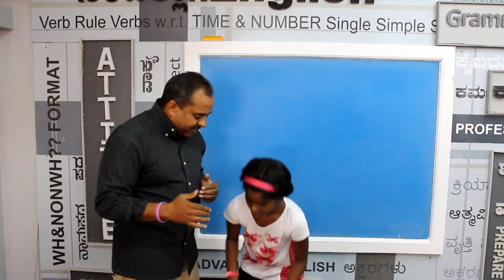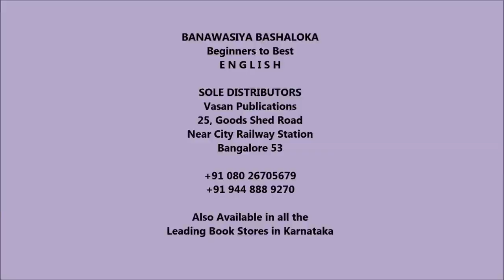Prakruthi N. Banwasi's English through Kannada (S3E40): Shiri Banwasi PAST TENSE TRICK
In this episode Shiri Banwasi continues giving ample practice of the TRICK that will aid you to speak better while using the PAST TENSE.
In episode 37 a simple trick to speak easily in the past, present and future is shown. Using the second and fifth form of five forms aids you to speak perfectly in about past aspects and using the third and fourth forms helps you to speak about any future happenings without a single error.

To find out how to speak using the past tense, watch this video.

Using this trick, you can immediately improve your existing ability to speak better. Our job is to put the train on the track and not to push the train. The amount of practice you indulge in will determine how far you will go. So the key to betterment is not more and mere knowledge but application and practice!

Earlier 5 Forms without a single mistake, 5 Forms without breathing in-between, 5 Forms with an object and then 5 Forms with different objects are shown and explained with practice. This is to be practiced well to gain mastery over English and this will ensure perfection and clarity in usage.

As suggested in an earlier episode (S3Ep29) when you begin to understand the use of 30 Subjects multiplied into 10 sentences (5 Forms plus Not) further multiplied into the usage with 500 Verbs (of the 1650 existing Verbs); so a total of 1.5 lakh sentences are easily made by the student.

Prakruthi N. Banwasi’s method is enumerated here in the last part. The method of using 5 Forms and making extended sentences without getting tense is shown here… With the usage rules of S V O + to / with / by, etc. A group of like-minded people improve like you in Group and Individual classes and offer a support system and also encourage you to speak and improve.

5 Forms is the crux of Prakruthi N. Banwasi’s teaching method. This gives clarity to all to make basic sentences and ensure that the fear of using language is done away with. In this episode we start with the first and most important step to understand how to construct basic sentences in English with a good subject (Indian languages are defined by verbs whereas English sentences make the subject its focus.

Prakruthi N. Banwasi provides easy effective tips to improve one's existing command over English, linguistic ability, Contemporary Corporate Communication norms and Professional Behavior. These tips work wonders for people who aim to better their communication and thus optimize their effectiveness while minimizing their efforts. Better your existing ability to use English by watching this series. Classes are also conducted at Jayanagar and Malleswaram and please call Prakruthi N. Banwasi (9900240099) for details about the Banwasi's Beginner's to Best English Book and Videos (on DVD and Pen drives).

Group and Individual Classes in Basic / Advanced and Professional English are conducted at Jayanagar and Malleswaram in batches of 1 or 1.5 hrs on a daily, weekend, full-time or flexi-time basis. Special ladies batches, corporate classes and classes for students and teachers in academic institutions are conducted too. Do contact Prakruthi N. Banwasi (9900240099) for details about the Banwasi's Beginner's to Best English Book and Videos (on DVD and Pen-drives).